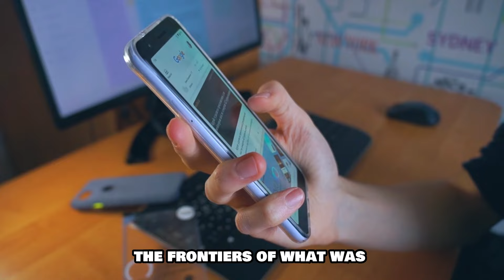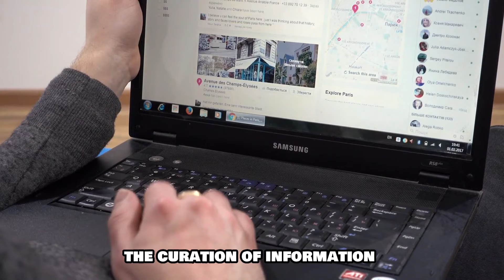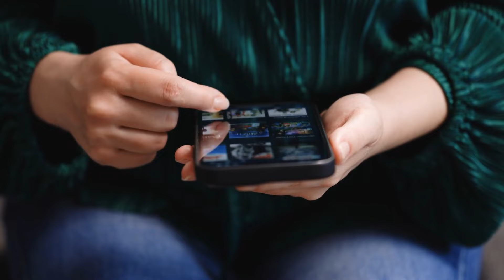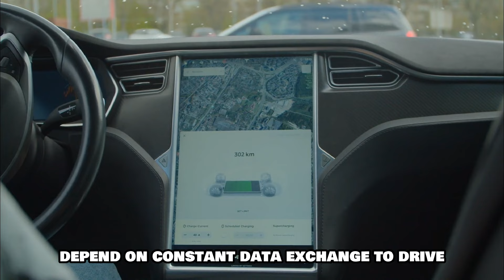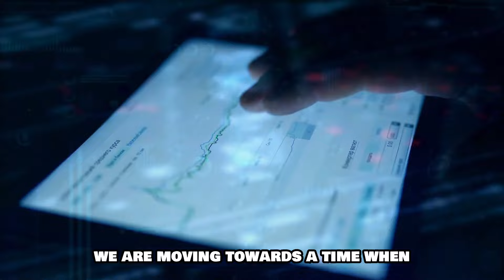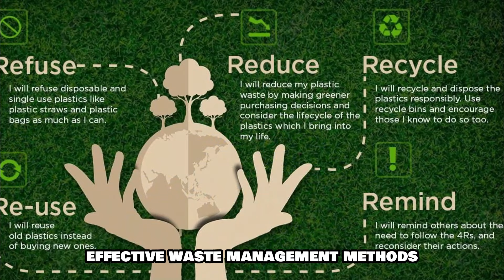📱ADVANCING BEYOND BOUNDARIES📱 || EXPLORING THE FUTURE OF MOBILE PHONES AND TECHNOLOGY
Hello,
Welcome back to Tech Subsequent! Dive into the forefront of technological innovation with us in this captivating YouTube video! Join us on an incredible journey through the latest advancements in mobile phones, where cutting-edge devices redefine what's possible. From the rise of artificial intelligence (AI) that's reshaping industries to the revolutionary world of augmented reality (AR) that fuses digital creativity with real life, this video uncovers the future of technology.

Discover how AI optimizes business processes, transforms healthcare, and enhances our daily lives through voice-activated virtual assistants and personalized experiences. Explore the boundless possibilities of AR, from immersive entertainment to practical applications in construction, healthcare, and education. Unveil the power of seamless connectivity as 5G technology revolutionizes communication, benefiting sectors like healthcare, transportation, and entertainment.

Biometric security takes center stage, going beyond passwords to safeguard sensitive data using unique human attributes like fingerprints and iris patterns. Witness the emergence of sustainable innovation, where technology meets ecological responsibility to ensure a brighter future for generations to come.

Our journey into the mobile phone future unveils the strength of AI, wonders of AR, seamless connectivity, rock-solid biometric security, and the commitment to sustainability. Get ready to be amazed by the incredible advancements that lie ahead! Thank you for joining us on this thrilling exploration.

Futuristic Mobile Tech
Tech Exploration Journey
Future Phone Evolution
Future Phone Discoveries
Boundary-Breaking Tech
Mobile Tech Visions